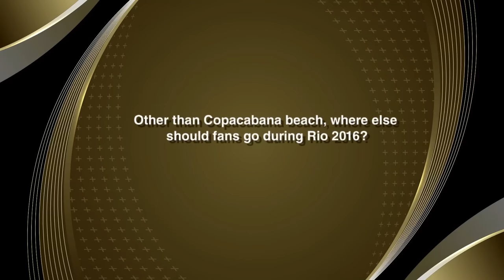Secrets of digging and Rio with Larissa/Talita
Larissa and Talita talk Rio secrets, the best ways to improve digging and their guilty pleasures when it comes to food.